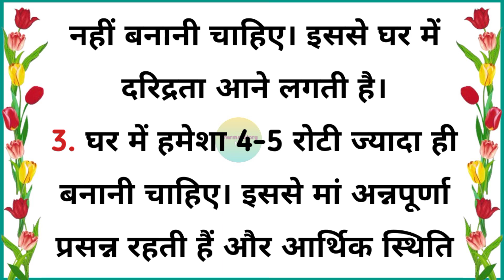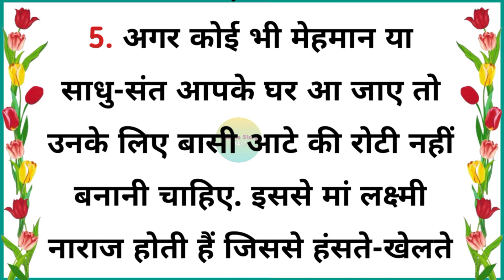रोटी बनाते समय ना करें ये गलतियां | vastu tips | life quotes | vastu gyan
Your Queries 👇 👇👇

vastu tips
life quotes
vastu gyan
vastu shastra
suvichar
lessonable story
motivational quotes
hindi stories
aaj ke vichar
kahani
good thaughts
best lines
best quotes